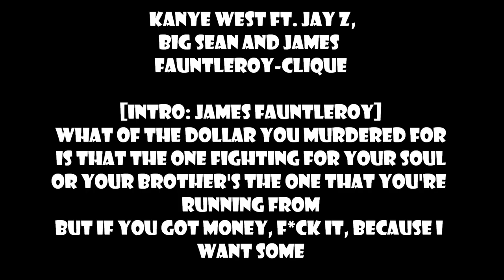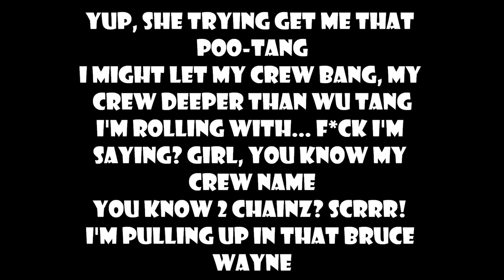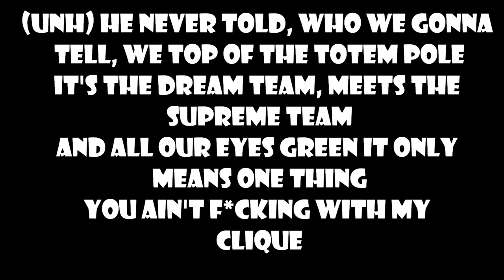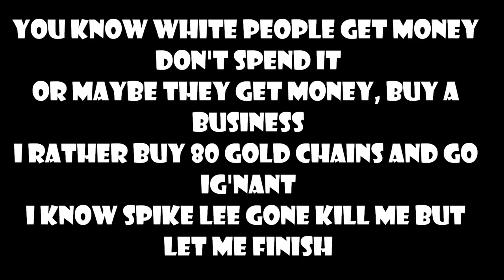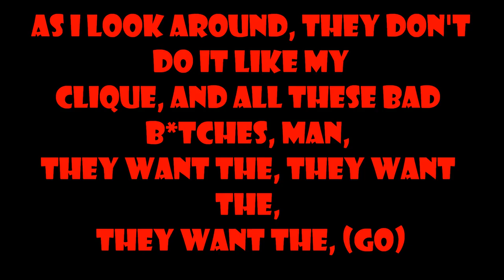Kanye West FT. Jay Z, Big Sean and James Fauntleroy-Clique (Lyrics Video)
PLEASE READ: I do not own any of the content and audio in this video all the content belongs to their rightful owners I DO NOT OWN THIS SONG THIS BELONGS TO THEIR RESPECTFUL OWNERS